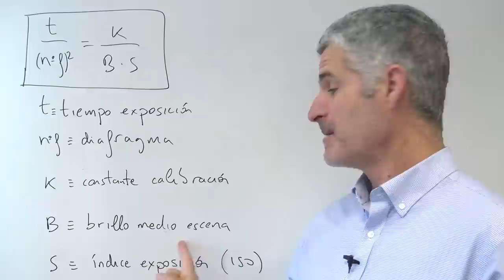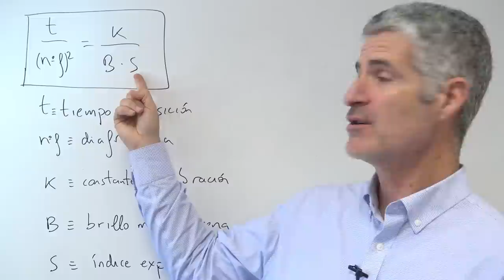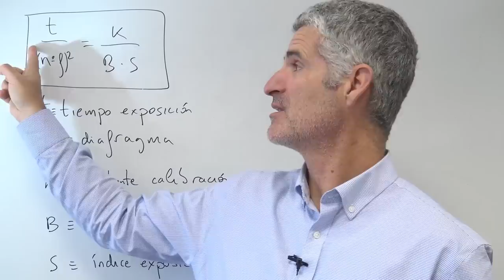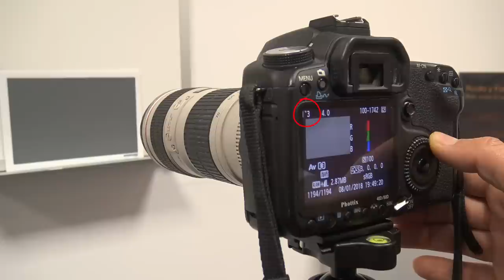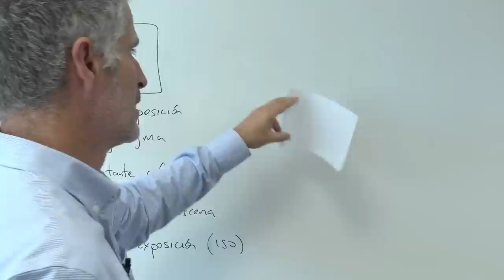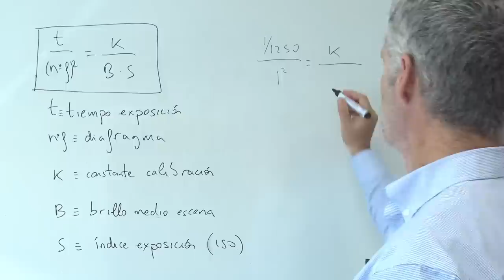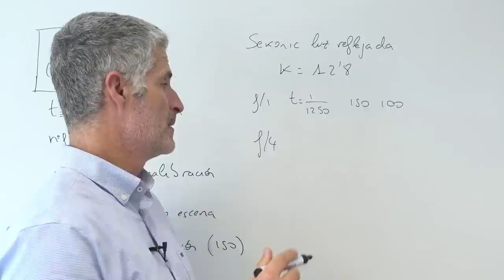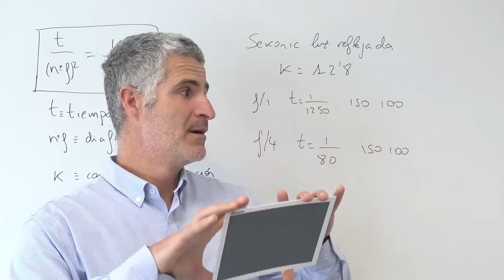Cómo funciona un fotómetro de luz reflejada (medición puntual)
Segundo vídeo dedicado a cómo se mide la luz y cómo se calcula la exposición.
Explicamos cómo funciona un fotómetro de mano que mide luz reflejada. Comprobamos si su calibración coincide con la de una Canon.
Gracias a Antonio Boigues por dejarme su fotómetro Sekonic para las explicaciones y experimentos.